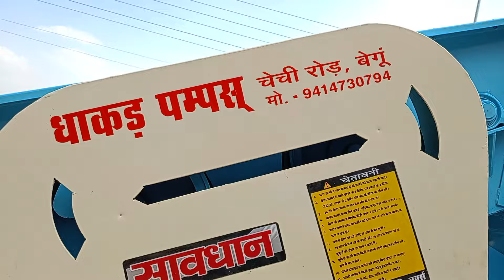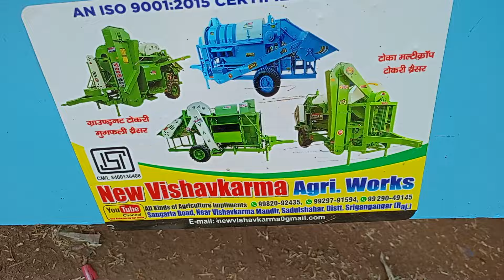न्यू विश्वकर्मा कटर टोकरी पीछे वाला थ्रेसर🌿🌿🌾🌱 new Vishwakarma cutter Tikri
न्यू विश्वकर्मा मल्टी क्रॉप कटर टोकरी @rajkumar.NJTRaju @dhakadfarming2699 @Volleyballplayer11dkd @MACHINERYTECH @